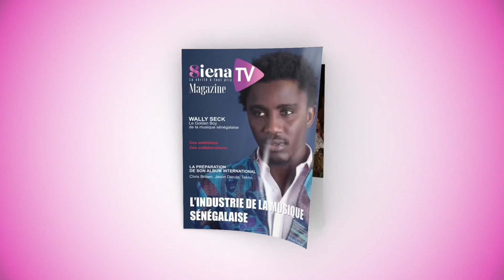Ambiance de délires chez Dudu qui invite le grand Snapeur Pape SECK pour un ndogou copieux